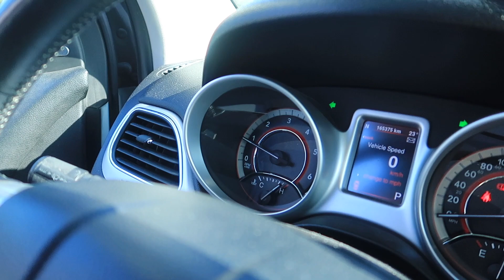TATİL VLOG 💙 | Yazlıkçılar | En İyi Gün Batımı 🌇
Uzuuun bir aradan sonra tekrardan merhaba! Umarım hepiniz çok iyisinizdir :) Geçtiğimiz hafta 3 gün yazlıktaydık. Vlog çekmeyi çok özlediğim için 3 günü kayıt altına aldım. Benim için çok keyifliydi. Umarım siz de keyifle izlersiniz 💗